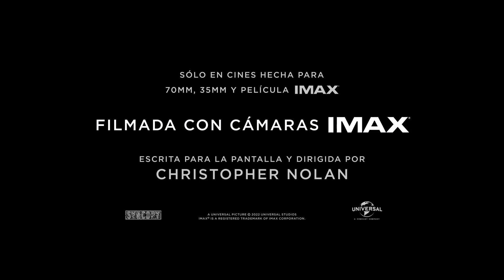NOTICIERO LA ACTUALIDAD - 3ER BLOQUE - 10 AGOSTO 2023 - COSOS DE AL LAO -CINE-PLAN ESTRATEGICO DE TU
Tercer y último bloque del programa correspondiente al jueves 10 de Agosto 2023.
* "Los Cosos de al Lao" invitaron a Sergio Cepeda a su programa de este viernes 11 por los 30 años de la producción con los programas de tv. Va a estar cantando Vanesa Katopodis. Abierto al público con previa reserva de su mesa.
* Oppenheimer llega al cine de Capilla .Desde hoy jueves hasta el lunes.
* Este viernes en el Microcine de La Cumbre se presentará la segunda etapa del Plan estratégico de Turismo.
* Temas de las sesiones del Concejo Deliberante de La Cumbre y Capilla del Monte.
* Robin Hood se presenta en La Cumbre. La obra es en la Sala berti este viernes 11.